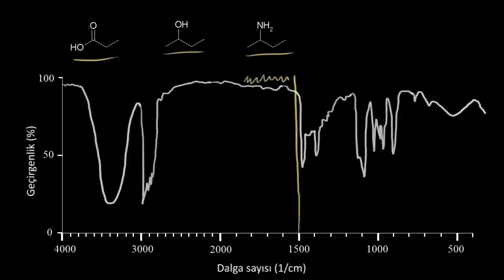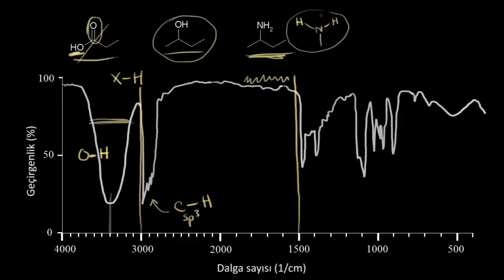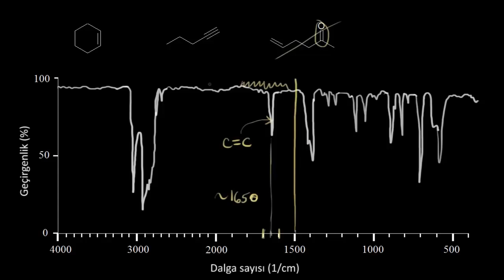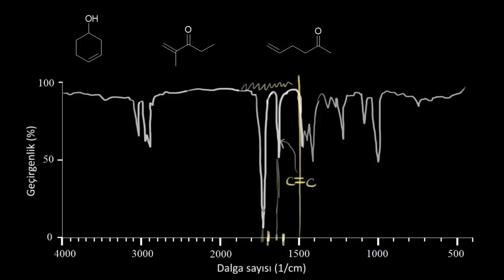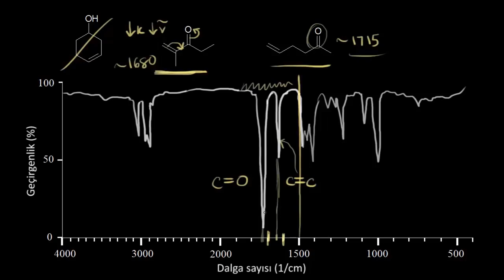İnfrared Spektroskopisi Çözümlü Sorular (Fen Bilimleri) (Fizik) (Organik Kimya)